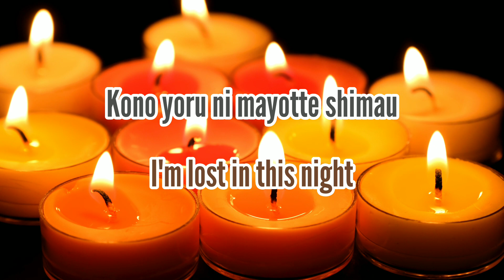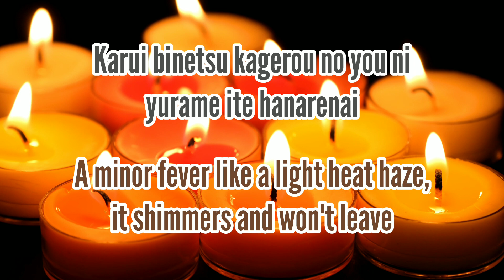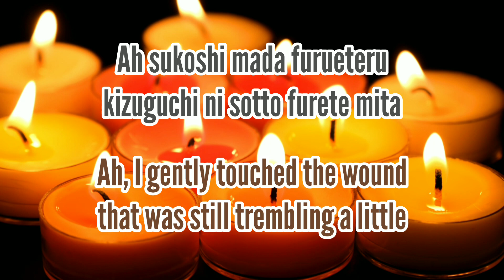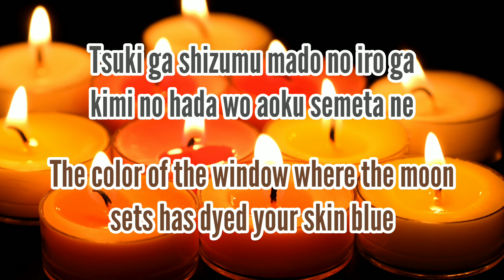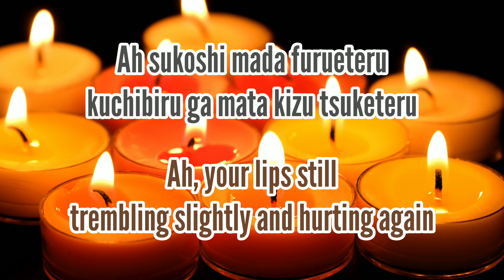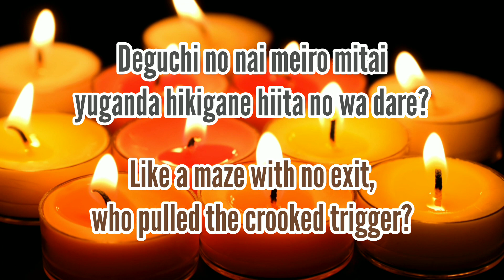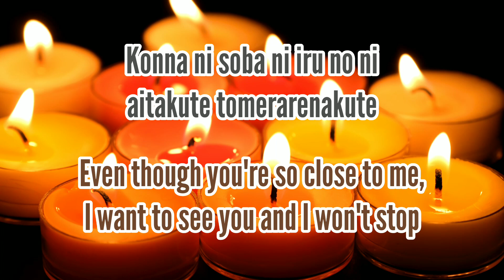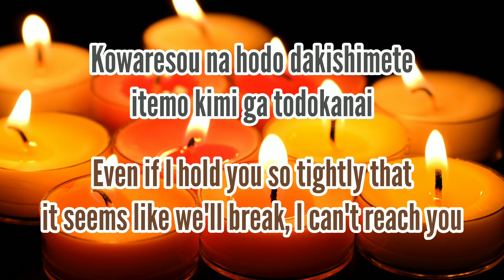L'Arc~en~Ciel - Lies and Truth (Romaji/English)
All rights administered by Sony Music Entertainment Japan.